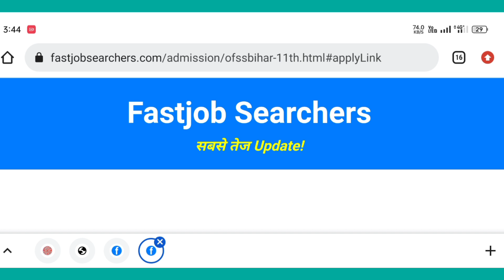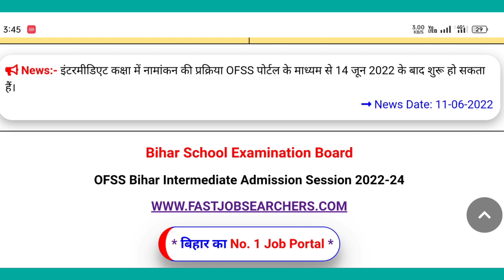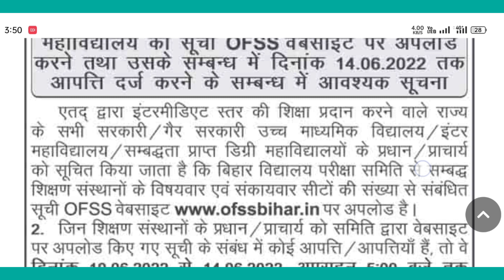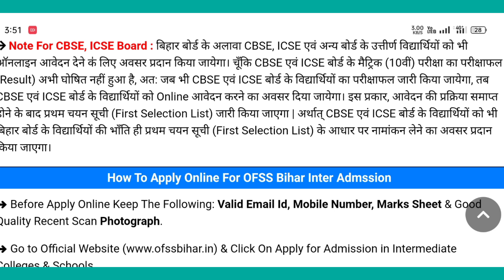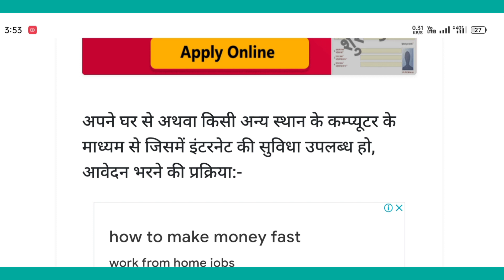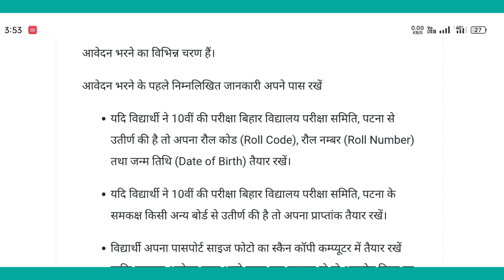ofss inter admission online aply 2022 | bihar inter admission online aply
ofss inter admission online
ofss inter admission
ofss intermediate admission
ofss inter admission 2022
bihar Ofss intermediate admission
bihar Ofss inter admission
bihar Ofss inter admission 2022
bihar bord inter admission
bihar bord intermediate admission
ofss intermediate online
ofss intermediate admission online aply
inter admission ofss
bihar bord intermediate online
bihar 12th admission online
ofss 12th admission online
ofss 11th inter admission online
ofss 11th inter admission bihar
bihar bord 11th admission
bihar 11th College admission
bihar 12th college admission
ofss college admission online